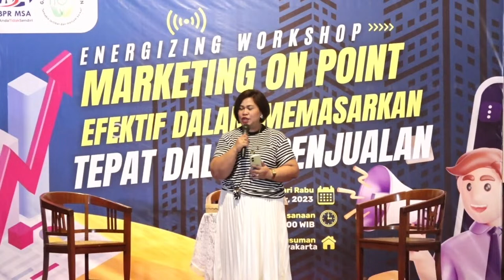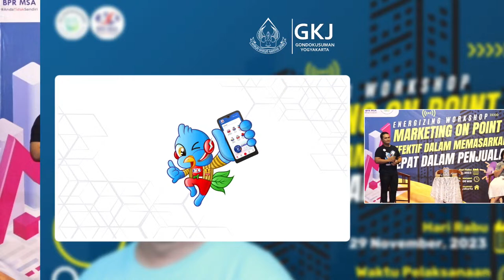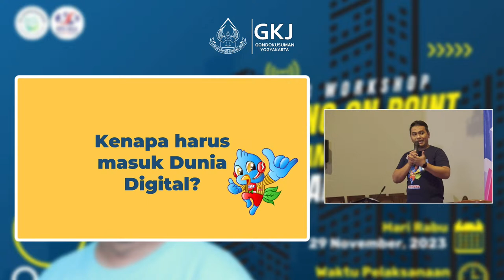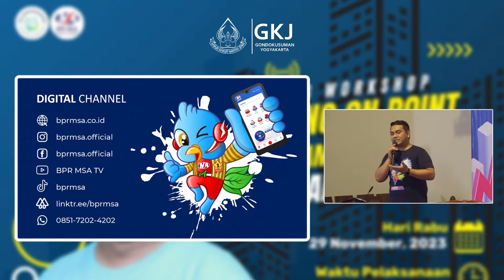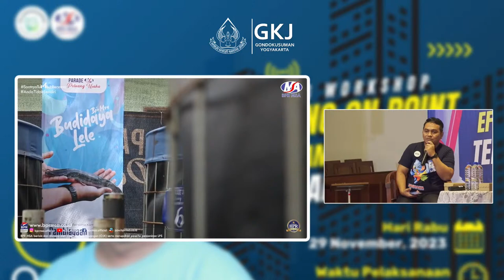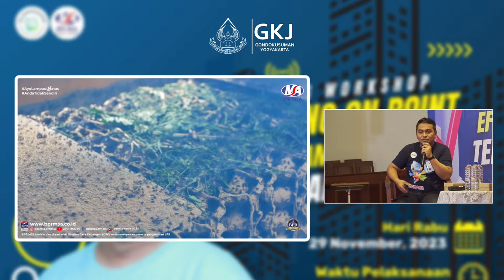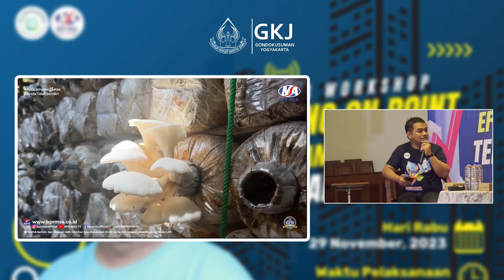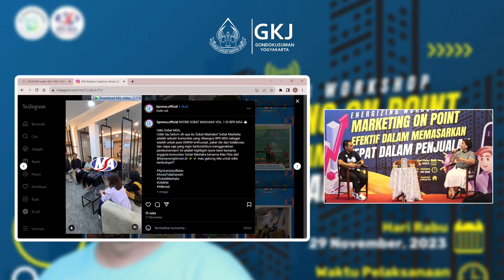ENERGIZING WORKSHOP : MARKETING ON POINT || 29 NOVEMBER 2023